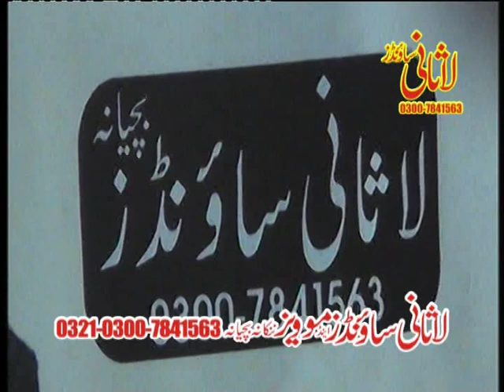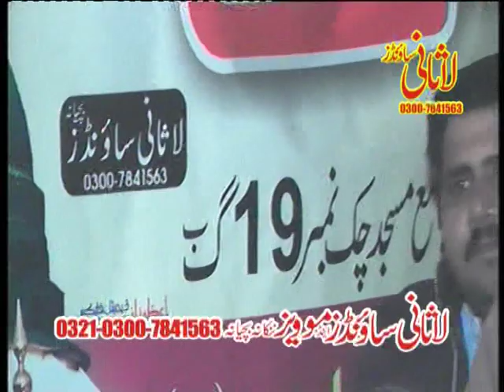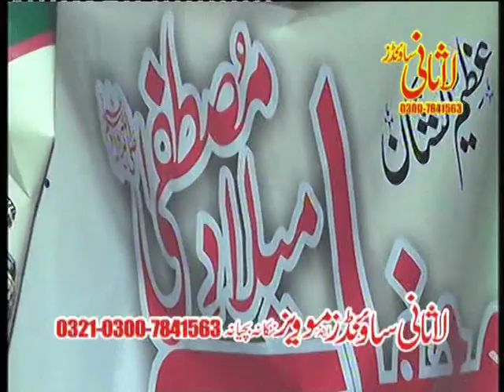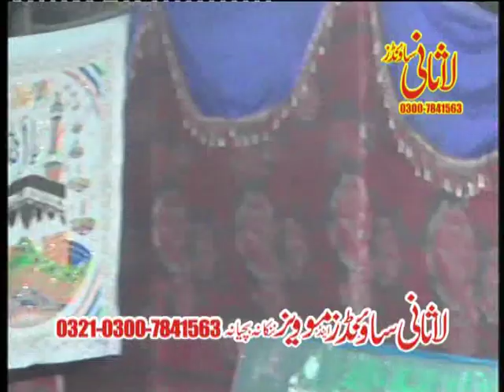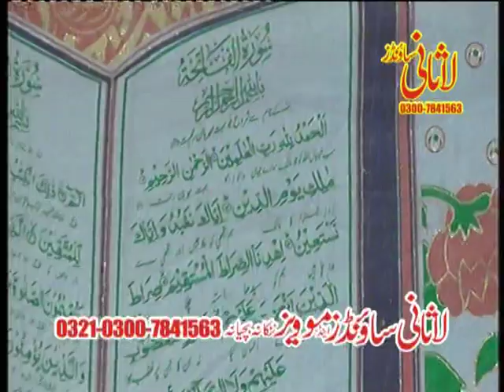Qari Atta Ur Rahman Saqib Rizwi | Milad e Mustafa | Bayan 2020 | Sabka Wahabi | Cry full Bayan | La